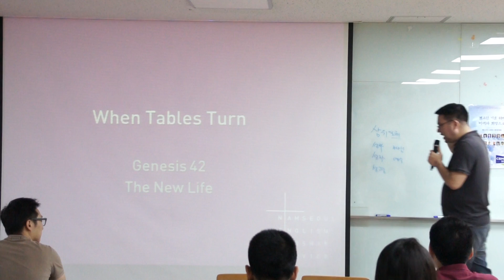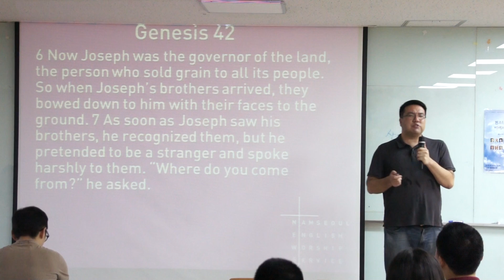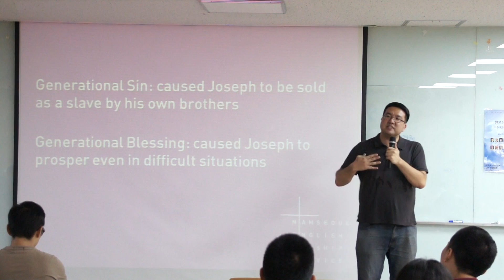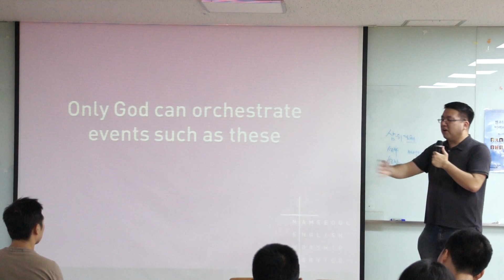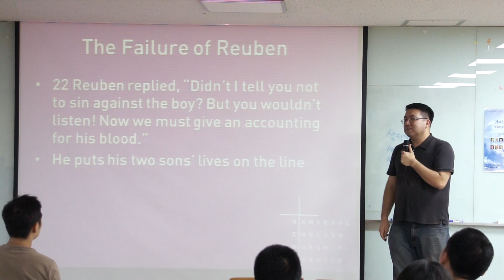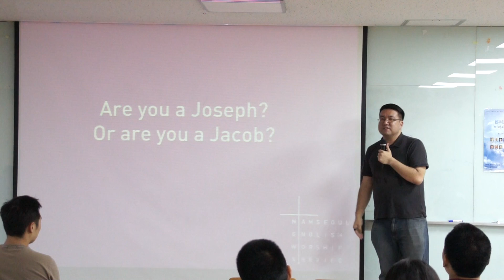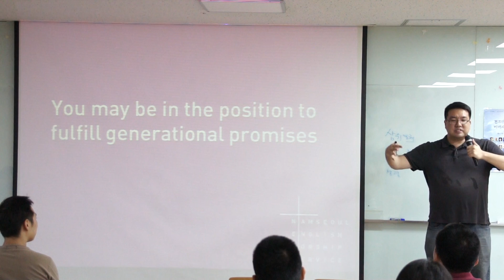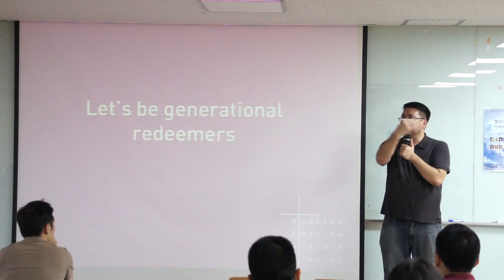150816 When Tables Turn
a message on Genesis 42